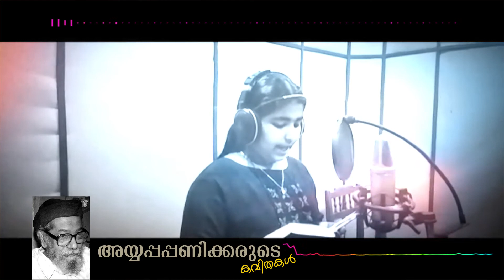| HEY GAGARIN | SREYA S | Sree Mookambika Kalakshethram | Ayyappa Paniker Poem |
ശ്രീ മൂകാംബിക കലാക്ഷേത്രത്തിലെ അദ്ധ്യാപകരും വിദ്യാർത്ഥികളും അവതരിപ്പിക്കുന്ന കാവ്യ ശില്പം